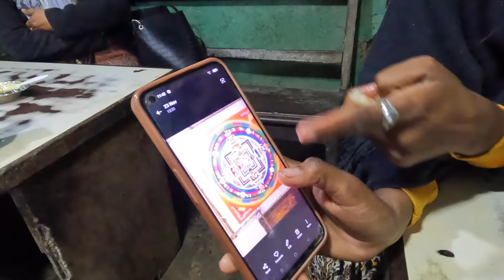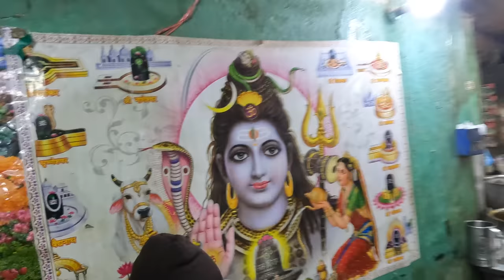NEPAL - This Is Not What I Expected 🇳🇵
Welcome to Nepal! I am starting my 2023 with a new country and showing you the beauty of this country with snowy mountains and super warm & welcoming people of Nepal. My first days in the country were super nice, regardless of being here during the cold period of the year. During the day, it is quite warm and lovely to be outside and spend time with the locals to learn and observe.